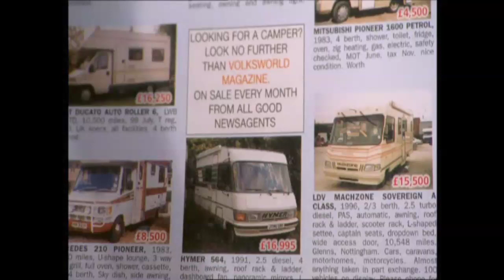Phoenix Nights S2 No103 EP5